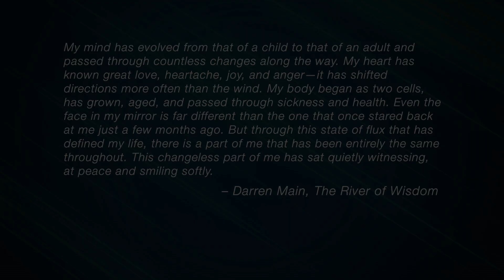What is Atman?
Understanding the True Self or Atman is fundamental to living as a yogi.  The atman is the unchanging part of who we are that is characterized by uninterrupted joy and bliss.  In this video, Darren explains  Atman.